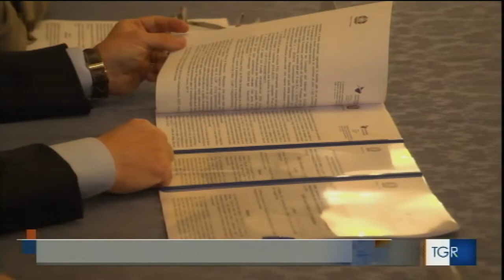Palermo, firmato un protocollo tra la prefettura e l’Autorità portuale sulle infiltrazioni mafiose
Fonte: TGR SICILIA